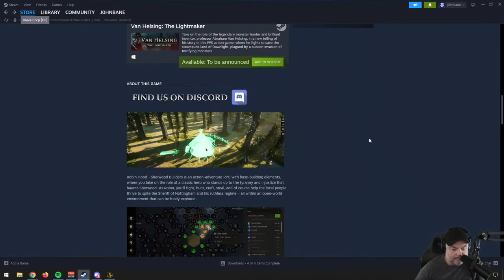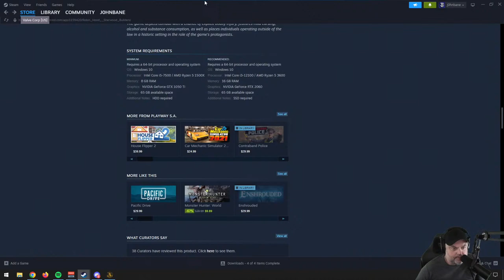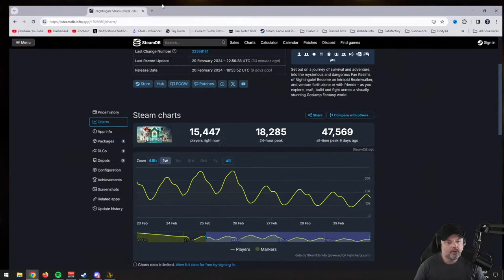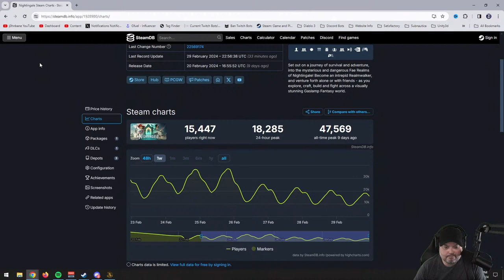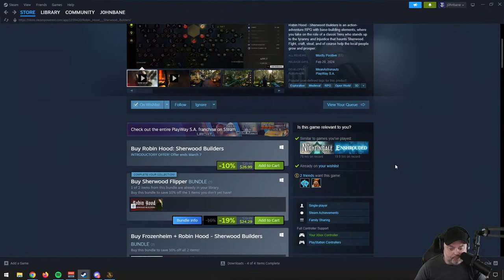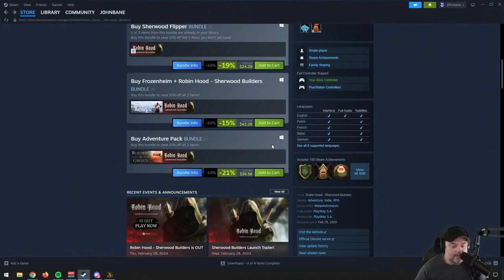NEW BASE SETUP AND PUSHING PROGRESS!! | Nightingale | Day 9